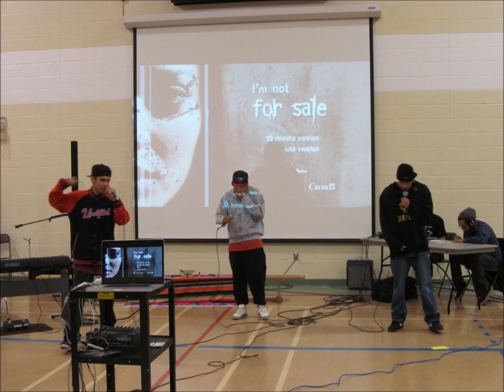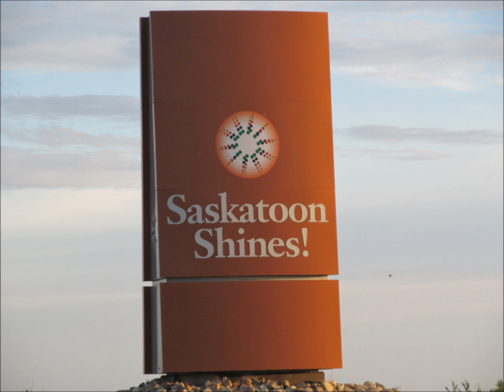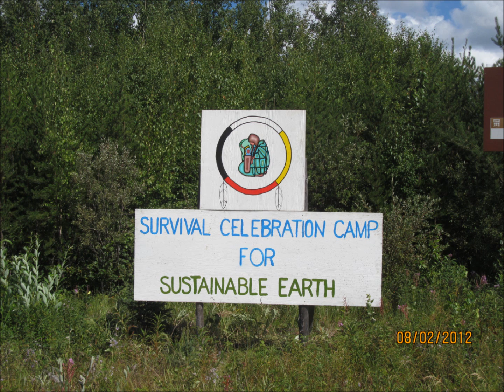Follow Your Dream